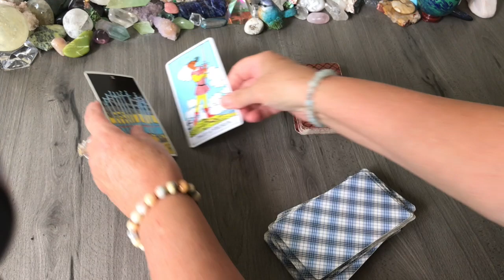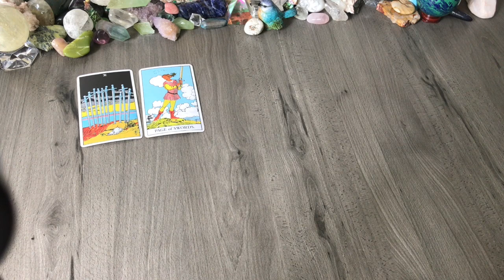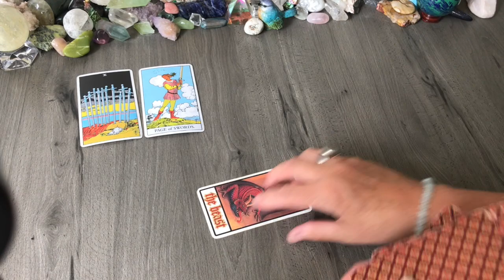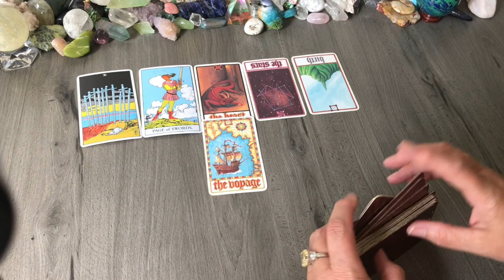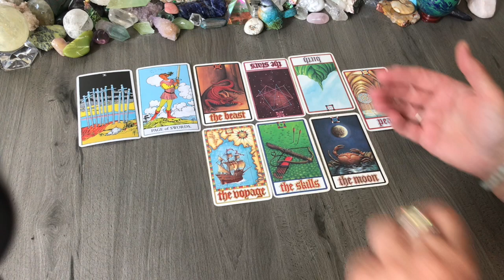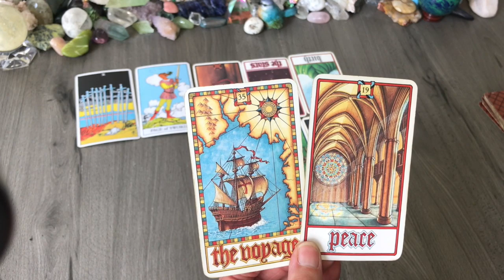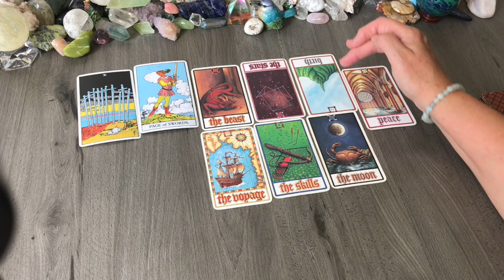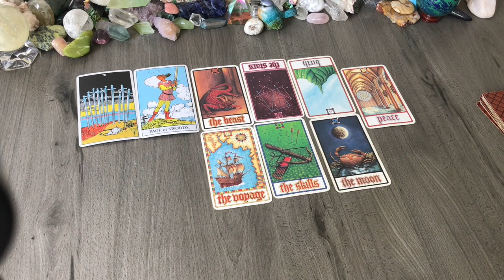January 2020 Global Predictions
JANUARY 2020 COLLECTIVE CONSCIOUS PREDICTIONS... assassination attempt on global leader !
Whats happening  for 2020 as we head into the new decade

Chris :)